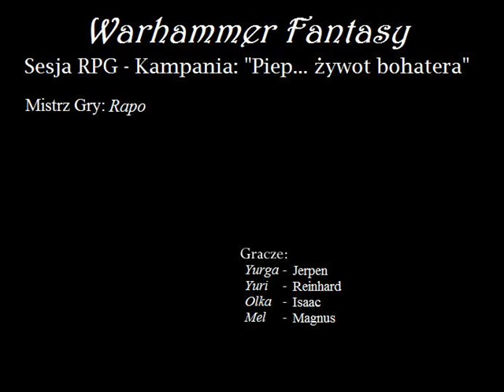Warhammer Fantasy Sesja RPG [PL] - przygoda I - cz.59